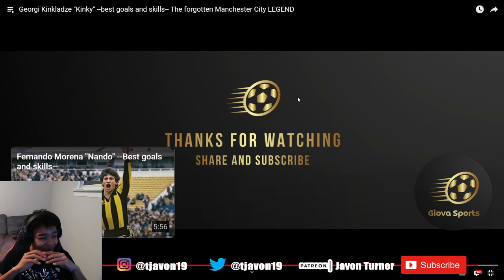Reacting to Georgi Kinkladze "Kinky" For The FIRST Time |The Manchester City LEGEND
Georgi Kinkladze "Kinky" best goals and skills The forgotten Manchester City LEGEND
Georgi Kinkladze, also spelled Georgiou, or Giorgi, or shortened to Gio, is a Georgian former footballer who played as a playmaking midfielder. Born in the Georgian capital Tbilisi, his first professional club was Mretebi Tbilisi. Kinkladze transferred from Dinamo Tbilisi to English Premier League club Manchester City in 1995, where his dribbling ability and spectacular goals made him a cult hero, winning the club's Player of the Year award in two consecutive seasons. Kinkladze stayed with Manchester City despite relegation to the Football League First Division in 1996, but the club continued to decline, and after a second relegation in 1998 he joined Dutch champions Ajax. With his national team won Malta International Football Tournament 1998.